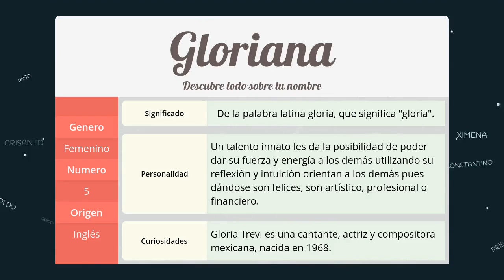Significado de Gloriana, nombre Inglés para tu bebe niño o niña (origen y personalidad)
Descubre el significado del nombre (Inglés) Gloriana y el origen de su procedencia. En la fuente original podras descubrir la personalidad y algunos datos curiosos del nombre para tu bebe.